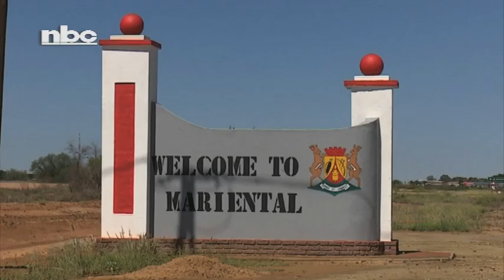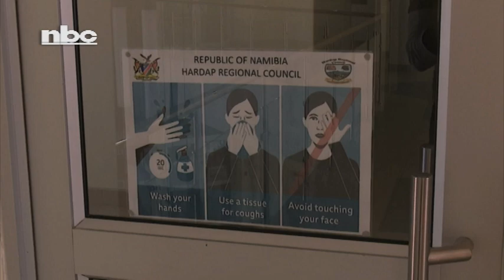Mariental residents disregard state of emergency regulations -NBC